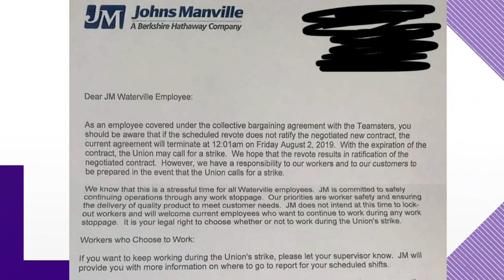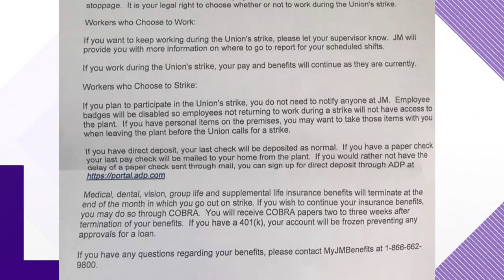Potential strike looming at Johns Manville in Waterville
The company has been negotiating a new agreement with union representatives since March.